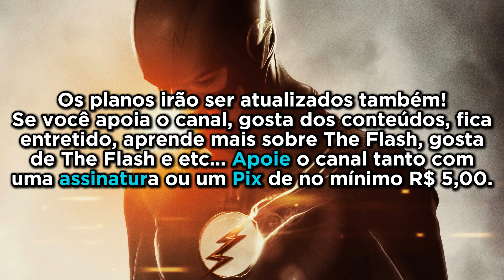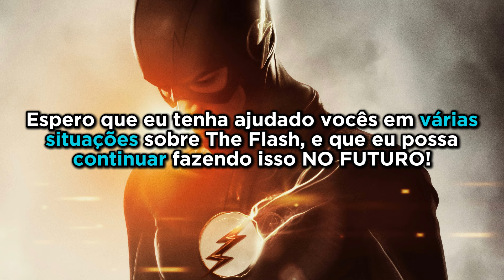PERSONAGENS da linha do tempo ORIGINAL!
PERSONAGENS DA LINHA DO TEMPO ORIGINAL PRÉ-CRISE!⚡️

===TFF===

00:00 - Introdução
00:33 - The Flash
01:14 - Flash Reverso
02:07 - Arqueiro Verde
02:56 - Átomo
03:24 - Mulher-Gavião
03:41 - Batwoman
04:05 - Homem-Eslástico
04:23 - Antimonitor
04:59 - Dawn Allen
05:27 - Rip Hunter
05:53 - Praticamente quase todos que existem posteriormente
07:14 - Muito OBRIGADO!⚡❤️